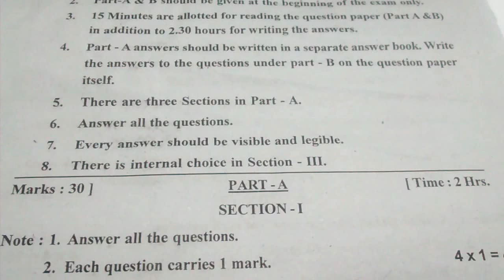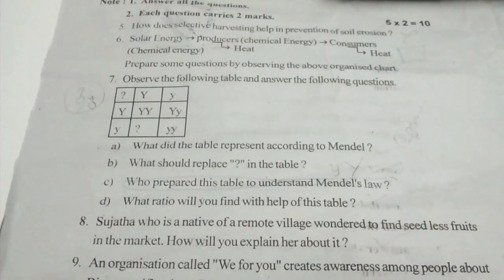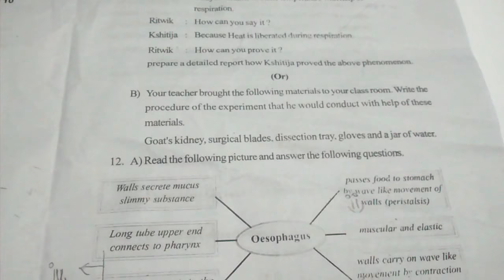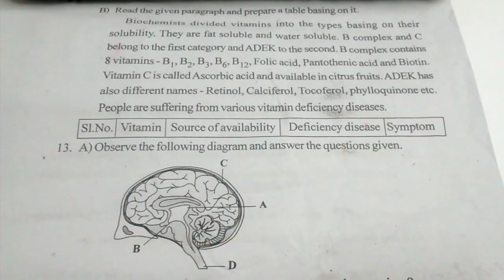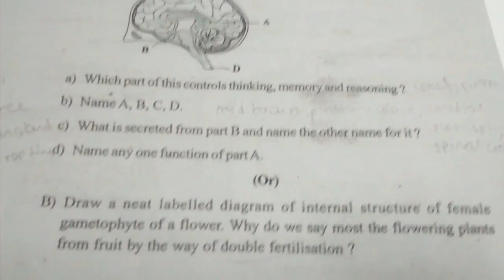10 th class public exam 2020 biology paper model paper useful for exam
10 th class public exam 2020 biology paper model paper useful for exam